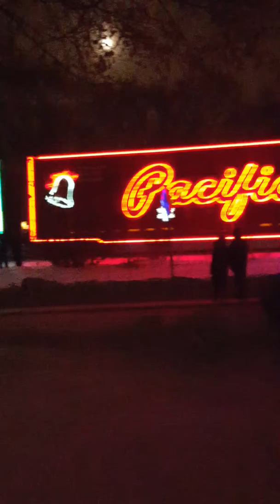December 11, 2019